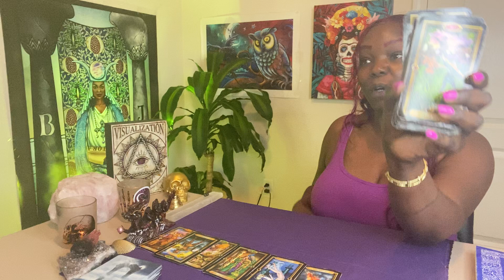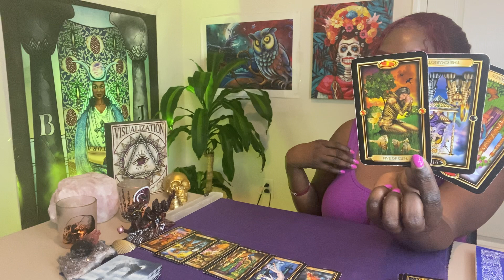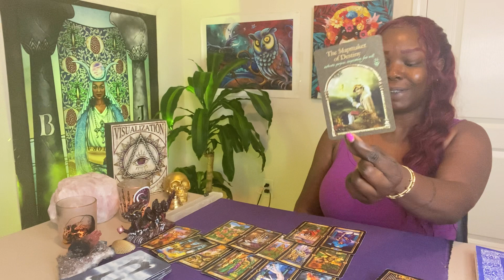CANCER ♋️ PARANORMAL ACTIVITY😱 GUILT FOR CHEATING🥺 TAKING EMOTIONAL ADVANTAGE OF CLIENTS🧐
GENERAL TAROT READING 9/9/21 FOR CANCER ♋️ PLACEMENTS

VISIT CRONEZ.COM TO BOOK A PERSONAL READING